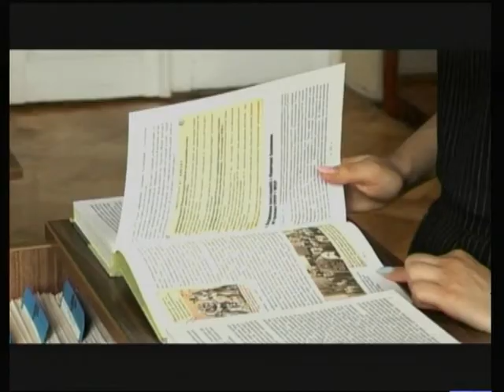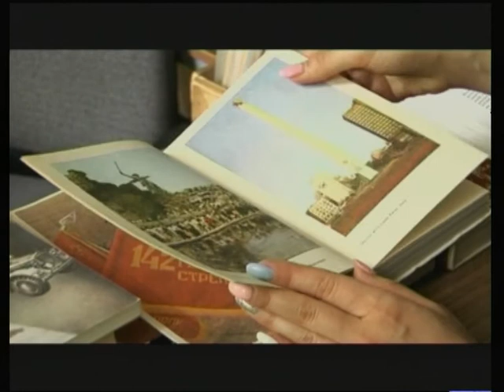Тема дня - 8 травня День пам'яті та примирення